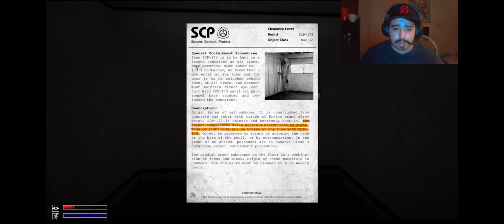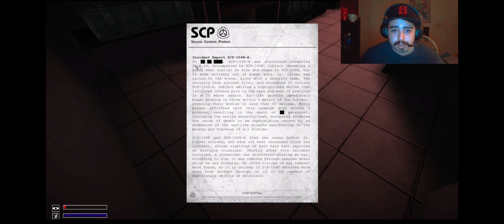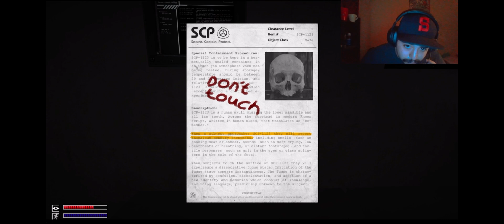The SCP Foundation: Ep#2 Where’s the keycards ?!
The SCP Foundation is a fictional organization featuring in stories created by the SCP Wiki, a wiki-based collaborative writing project. Within the project's shared fictional universe, the SCP Foundation is a secret organization that is responsible for capturing, containing, and studying various paranormal, supernatural, and other mysterious phenomena known as "anomalies" or "SCPs" while also keeping their existence hidden from the rest of society.